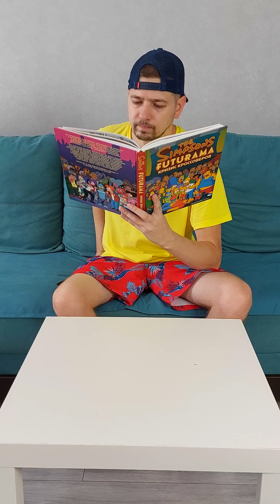Team Siren Head VS Pacman and monsters SCP | Compilation VFX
Compilation VFX video about Siren Head, Pacman and monsters SCP